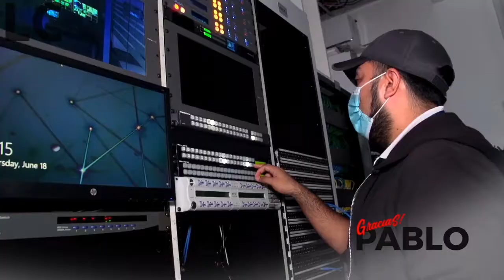HCH TV - Gracias Pablo (2020)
Rec: 03/08/2020